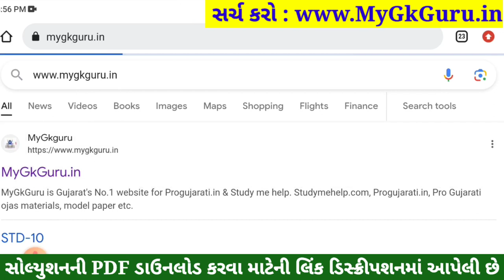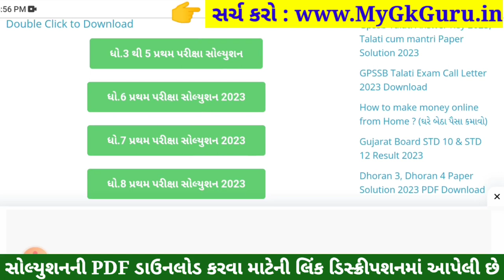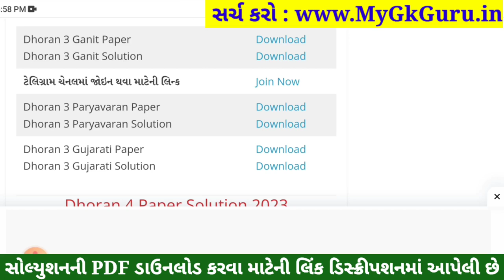Dhoran 3 Gujarati Paper Solution 2023 STD 3, Std 3 Gujarati Paper Solution 2023 40 Marks 26 October